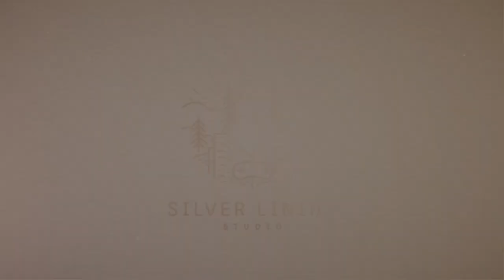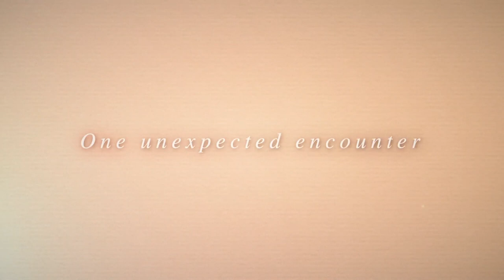Behind The Frame Il Paesaggio più Bello - Un'avventura piccola e molto Studio Ghibli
Behind The Frame Il Paesaggio più Bello è un piccolo gioco indie perfetto per chi ama grafiche e atmosfere molto anime, con impronta Studio Ghibli: un gioiellino che emoziona nella sua semplicità.